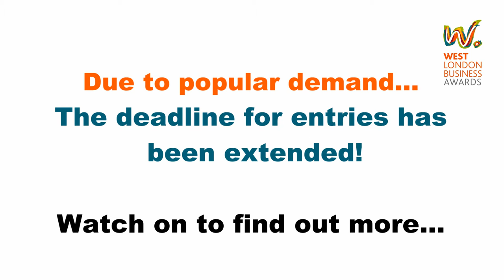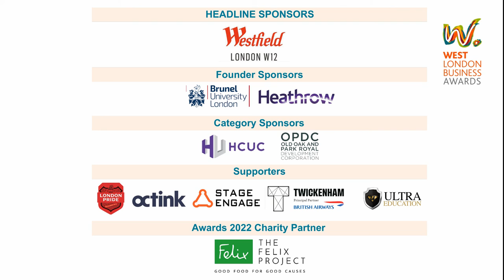West London Business Awards 2022 - Deadline Extension